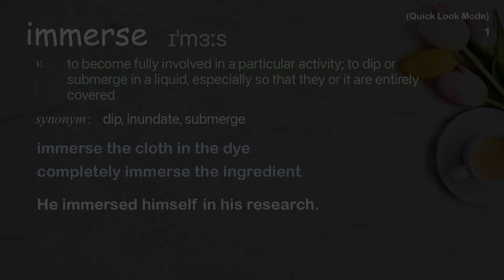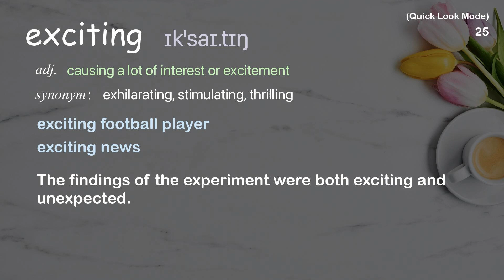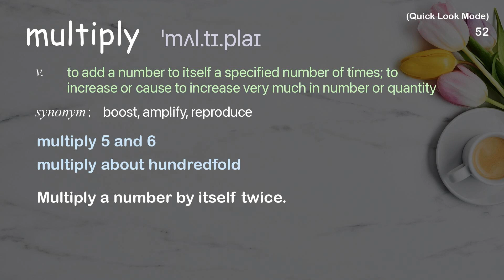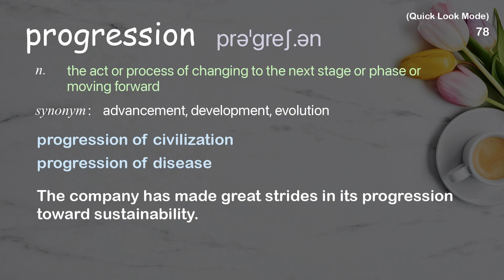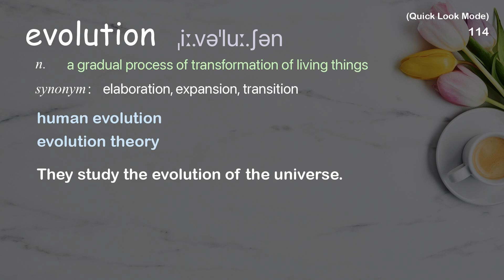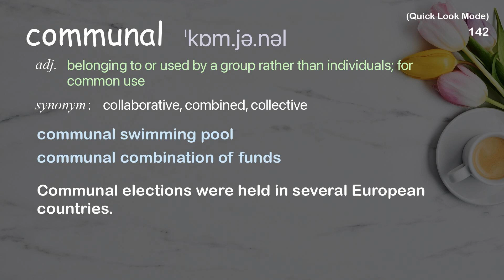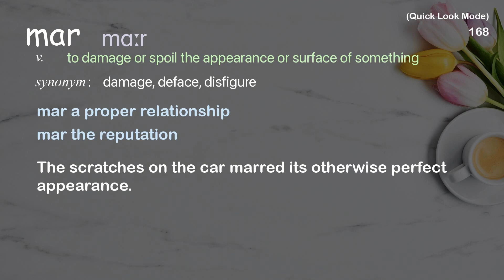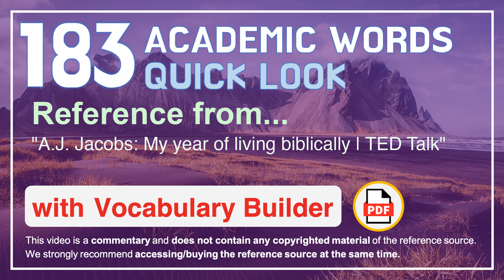183 Academic Words Quick Look Ref from "A.J. Jacobs: My year of living biblically | TED Talk"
■PLEASE NOTE

■Reference Source
A.J. Jacobs: My year of living biblically | TED Talk